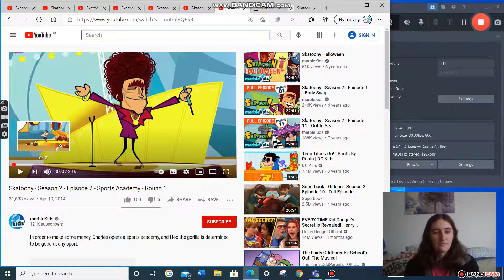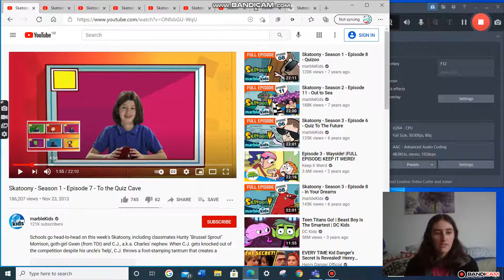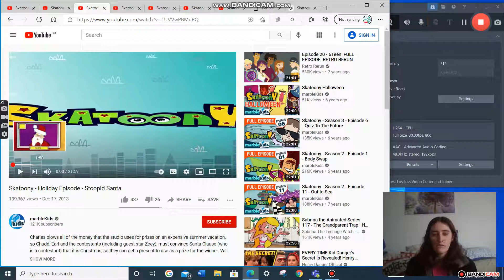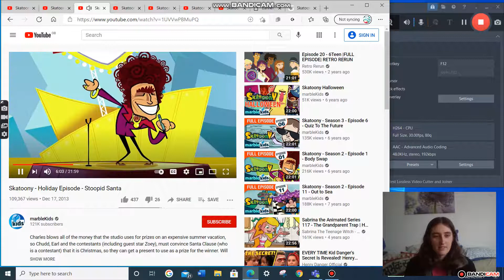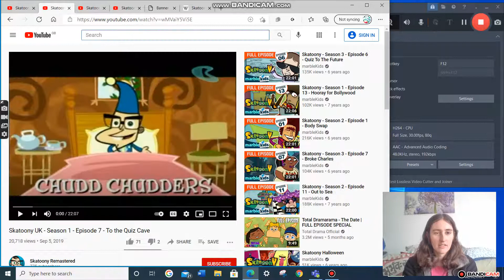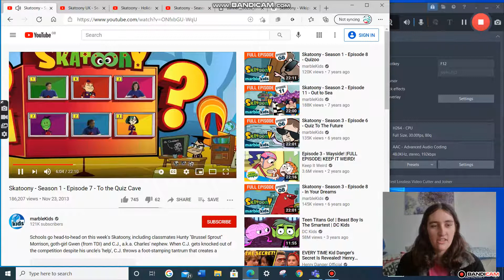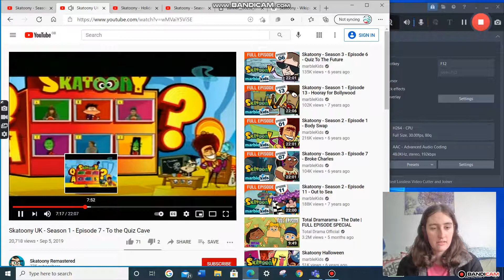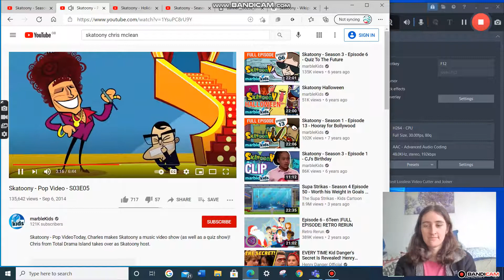The problems with Skatoony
Today I will be ranting on the problems with Skatoony. I don't watch this series but I have seen a couple of episodes of it.